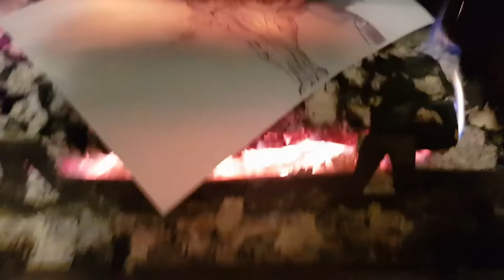Dessin qui brule SOUL REAVER (DUBSTEP REMIX PAR STARPY)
Jeux video de mon enfance en crayon papier sur un format a4

Merci

Starpy production

Son
Starpytek